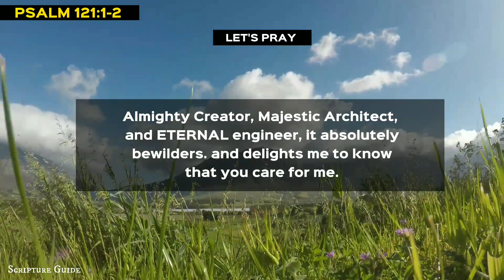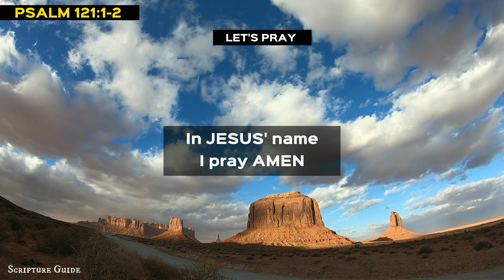Most powerful Bible verse of the day:January 28th, 2023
Bible verse of the day
 Psalm 121:1-2
 God the Help of Those Who Seek Him A Song of Ascents. I will lift up my eyes to the hills— From whence comes my help? My help comes from the Lord, Who made heaven and earth.